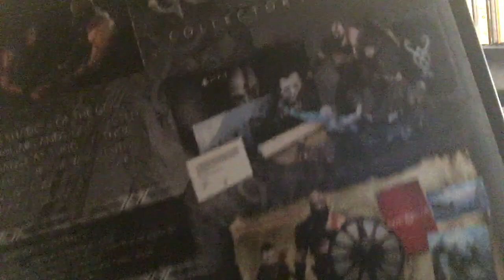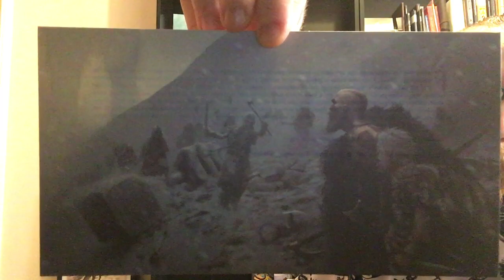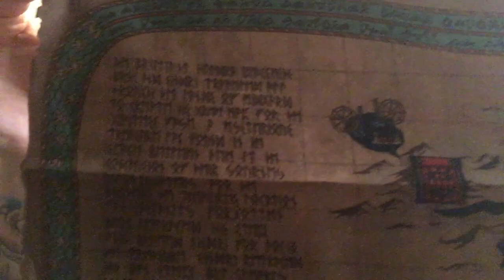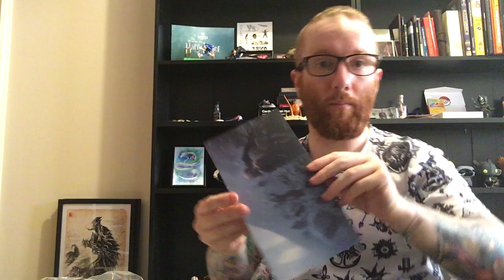Zediane opens: God of War collectors edition box.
Join me in the unboxing of this beautiful statue and all the other delicious little items and trinkets that come with it! it's so good!!